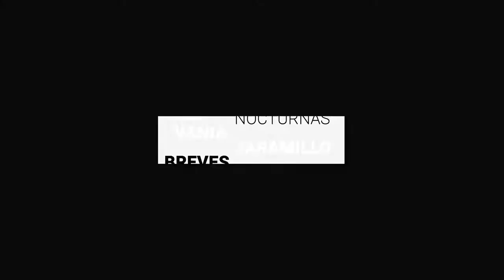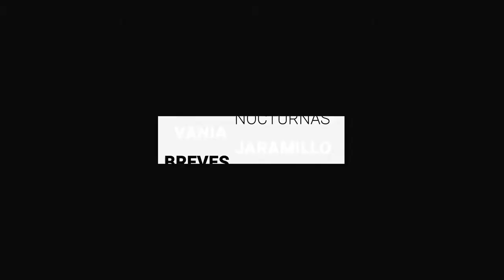Rechaza en Guanajuato semáforo naranja ante incremento de contagios | Breves de la Zona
- De 31 anexos irregulares ubicados en Celaya, 11 están en funcionamiento.
- León: Entrega discrecional de “Vales Grandeza” en Las Joyas, acusan habitantes.
- Rechaza SSG semáforo naranja para Guanajuato ante incremento de casos de COVID-19.